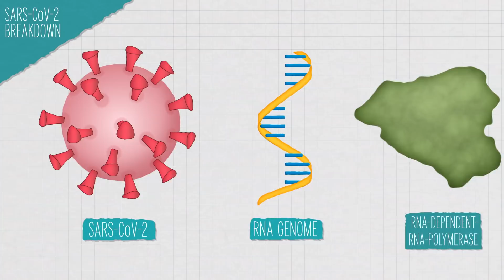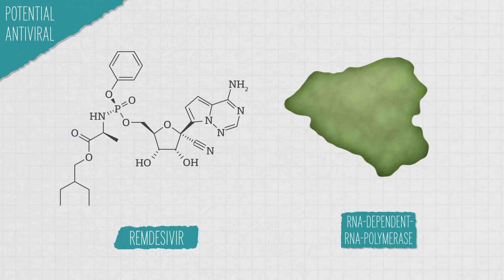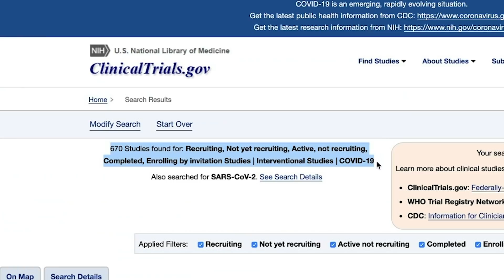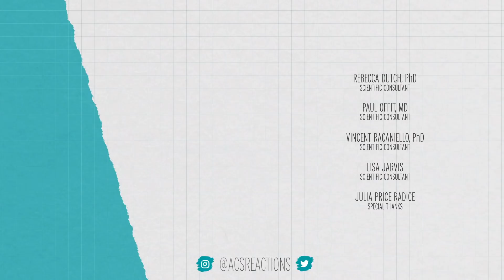How Do Antiviral Drugs Work?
Antiviral drugs could help us fight the new coronavirus, but we don’t currently have a highly potent and effective antiviral that cures COVID-19. Why not? We called a few virologists to find out.

You might also like:
Gilead's remdesivir gets emergency use authorization based on preliminary data in COVID-19

Cell studies suggest some repurposed drugs could block replication of SARS-CoV-2

How big pharma firms are quietly collaborating on new coronavirus antivirals

Credits:
Executive Producers:
George Zaidan
Hilary Hudson

Producers:
Andrew Sobey
Elaine Seward

Writer/Host:
George Zaidan

Scientific consultants:
Rebecca Dutch, PhD
Vincent Racaniello, PhD
Paul Offit, PhD
Lelia Duman, PhD

Special Thanks:
Lisa Jarvis
Julia Price Radice

Sources:
All interventional SARS-CoV-2 trials registered on clinicaltrials.gov